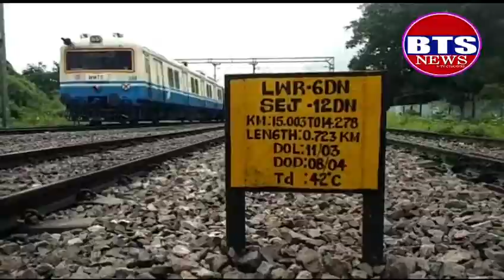BTS NEWS Hyderabad ... Oldcity A pit formed by sunken land under the railway track at Falaknuma A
Hyderabad ... Oldcity
 A pit formed by sunken land under the railway track at Falaknuma

 A major accident missed with the lack of passenger train traffic

 The pit where the patrolling railway home guard was found
Immediately inform the railway authorities
On that track. Green signal to go on Goods Rail in another 5 minutes.Goods at the nearest railway station in the spirit of Home Guard time.Depressed land with a width of 8 meters. The big accident was avoided with the passenger trains not running
. Incident under Falaknuma Railway cum Road Bridge